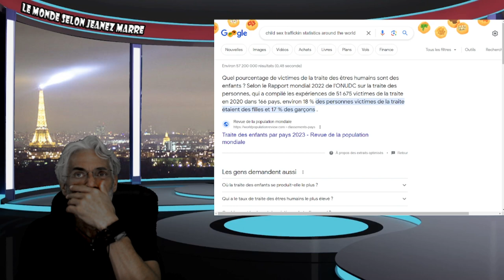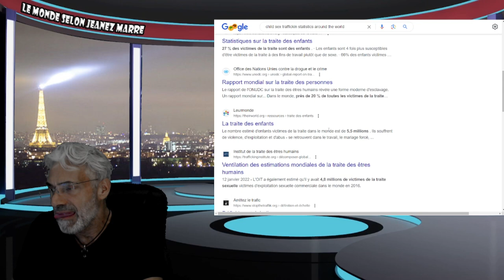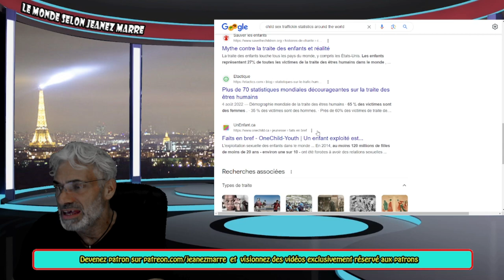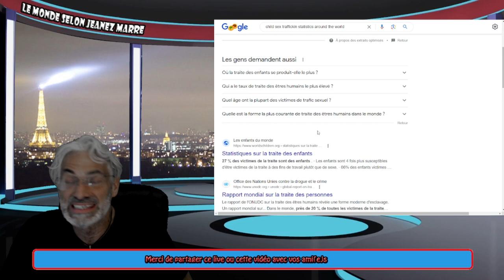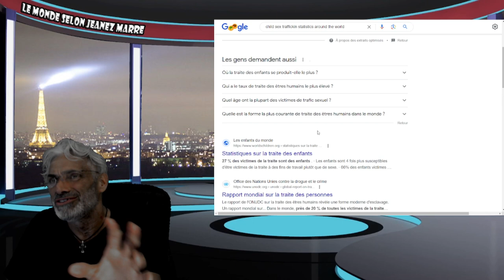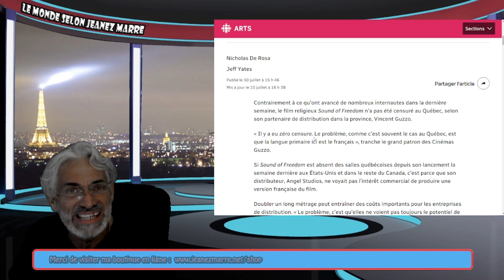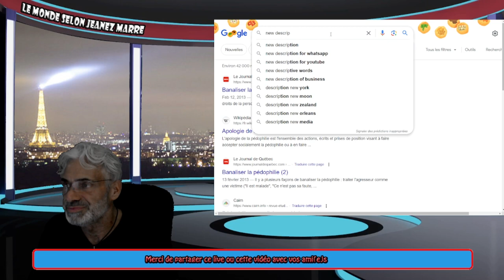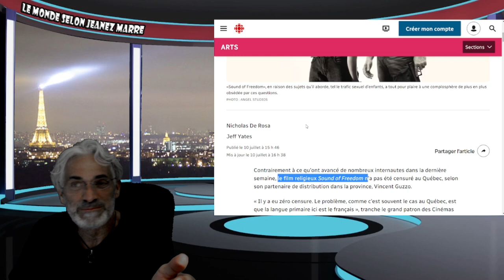LE COMBAT ULTIME ENTRE LES FORCES DU MAL ET DU BIEN ENTRE DANS SA DERNIÈRE PHASE !